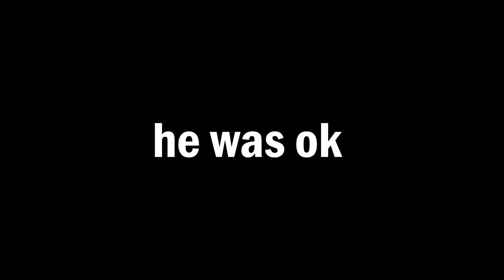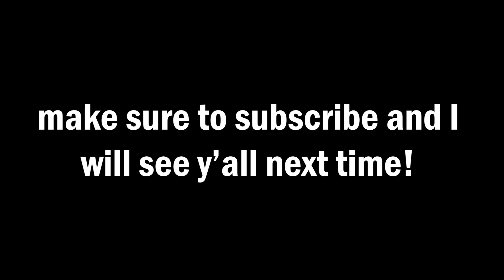Friendsgiving 2023 | UGA Gymnastics Team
Come with me as I celebrate Thanksgiving with my team! If you have never been here, welcome! I am Ady Wahl and am a freshman on the UGA gymnastics team! This video is all about how we spent Thanksgiving, otherwise known as "Friendsgiving" together as a team before we headed home for the Holidays!